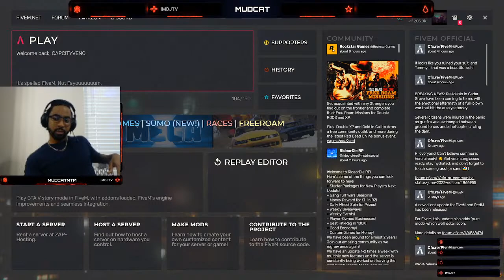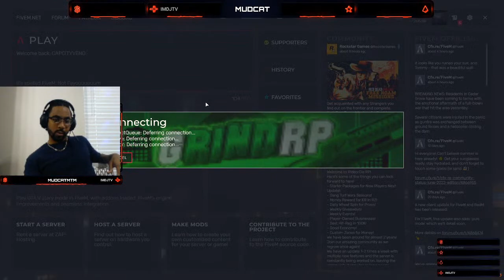GRIND RP | MUDCAT | FIRST DAY MECHANIC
First day at work never goin broke again